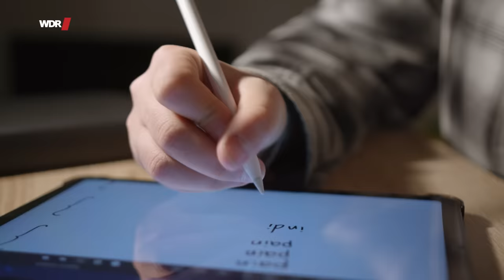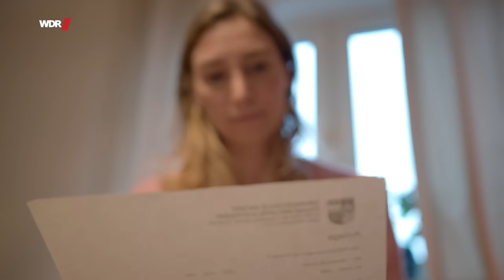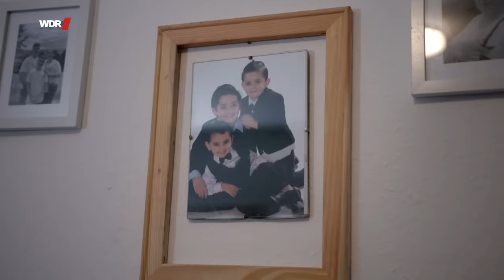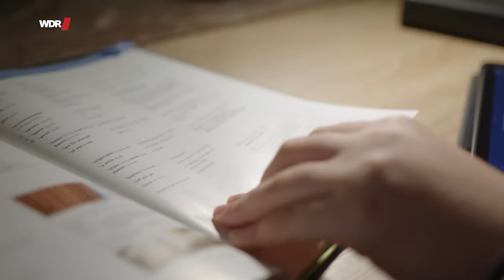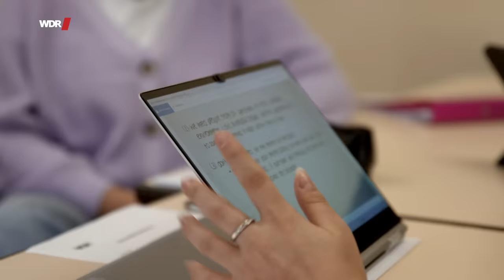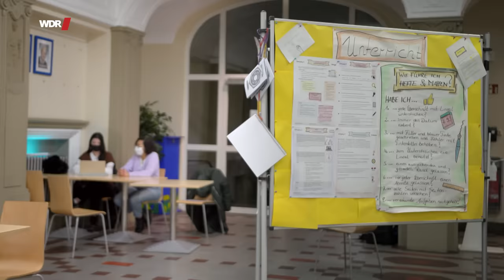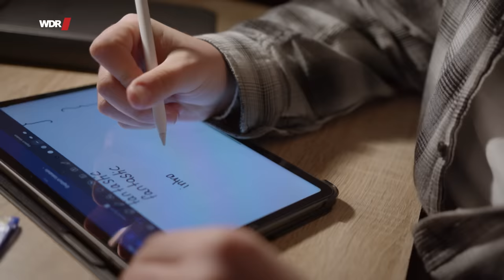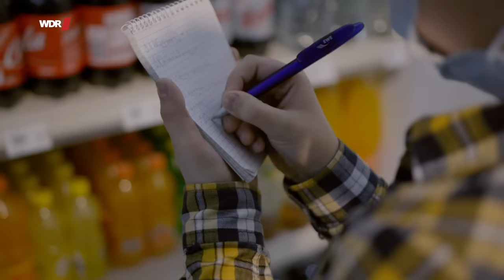Der große Traum vom Aufstieg: Mein Weg nach oben | WDR Doku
Wer hat das Zeug zum Bildungsaufsteiger? Ein weit verbreiteter Glaube ist, dass jede*r für sein*ihr Glück selbst verantwortlich ist, dass harte Arbeit und gute Schulnoten ausreichen. Dabei ist in Deutschland das Elternhaus noch immer entscheidend für den Bildungsaufstieg.

Reporterin Nadia Aboulwafi ist unterwegs im Westen und redet mit Schüler*Innen aus Gelsenkirchen. Sie begleitet einen 14-jährigen jesidischen Jungen, der kurz vor seinem Auslandsjahr in Amerika steht, das durch ein Stipendium gefördert wird. Und eine 18-jährige Abiturientin mit türkischen Wurzeln, die bald studieren möchte. Beide haben einen Migrationshintergrund und kommen nicht aus einer Akademikerfamilie. Die Reporterin möchte herausfinden: was motiviert die Schüler*Innen, welche Hürden haben sie und wie unterstützt sie ihr Umfeld?

🎥   Ein Film für Unterwegs im Westen von Nadia Aboulwafi.